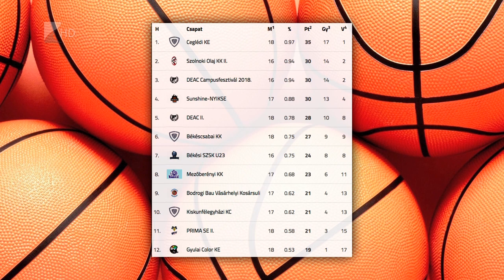Rangadót nyert a NYIKSE - Kölcsey Tv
Megszerezte tizenharmadik bajnoki győzelmét a Sunshine-NYIKSE. Kovács Tibor együttese az NB II Keleti csoportjában a tabellán közvetlenül mögötte álló DEAC II. csapatát verte 81-64-re. A nyíregyházi kosarasok pénteken Mezőberényben lépnek pályára.